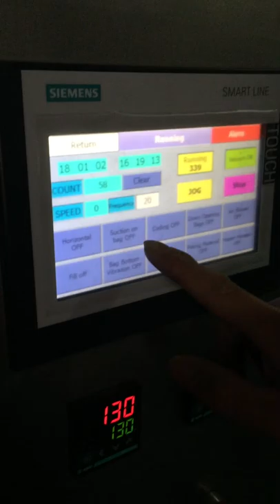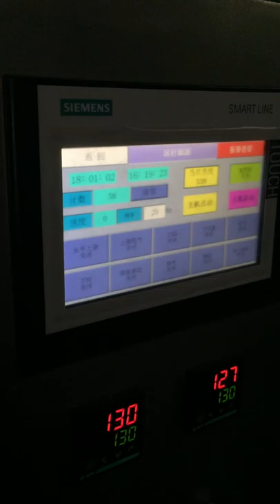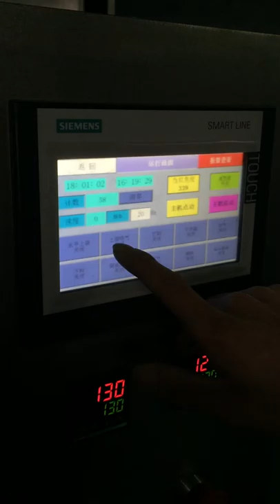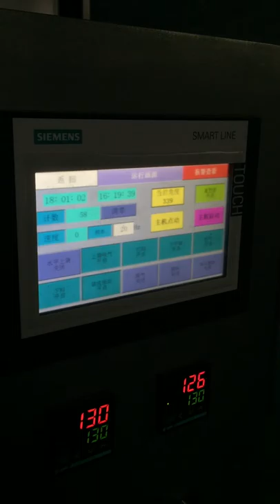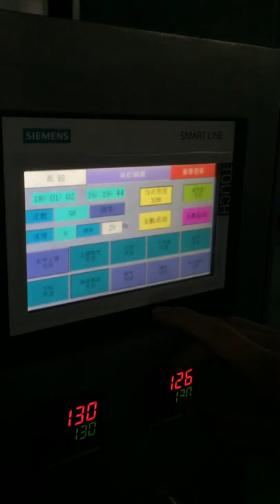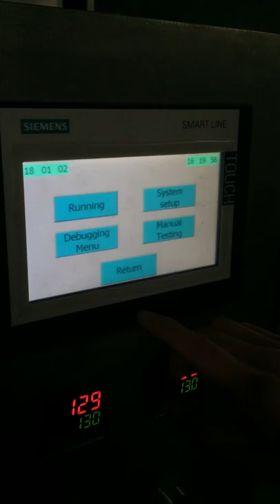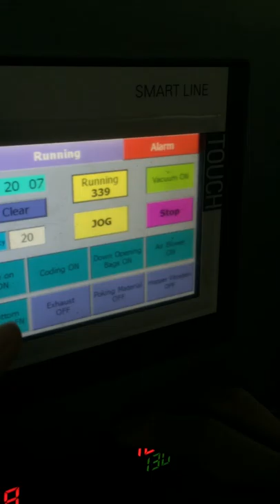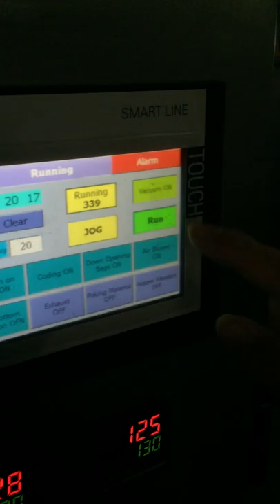Machine start running